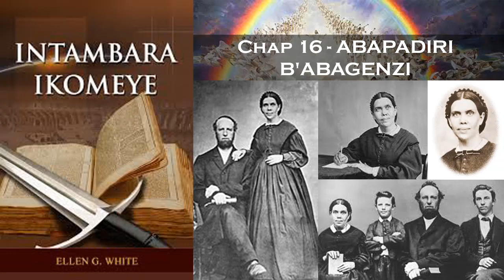Oasis TV ~ INTAMBARA IKOMEYE - Ep. 16 - ABAPADIRI B'ABAGENZI